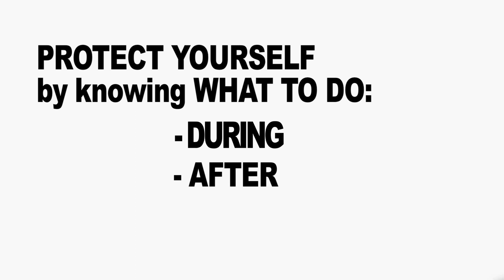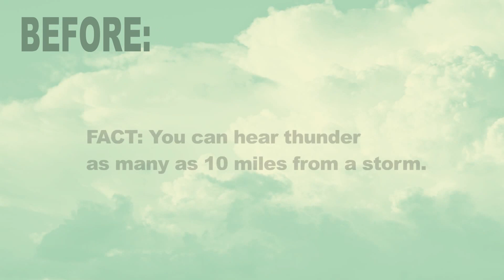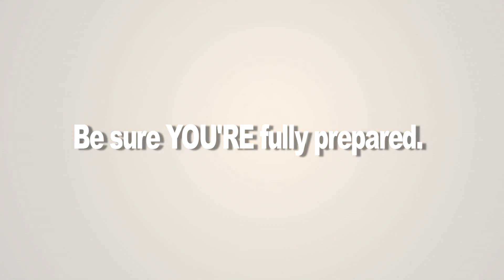Lightning and Storm Awareness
Lightning is the No. 2 weather-related killer in the U.S. Keep yourself safe by going inside as soon as you hear the rumble of thunder. Say informed by tuning in to local weather reports and knowing the difference between a watch and warning. Unplug appliances and leave them unplugged until the storm has subsided and power has returned to your home. Use these tips to protect yourself during, after and before a thunderstorm.